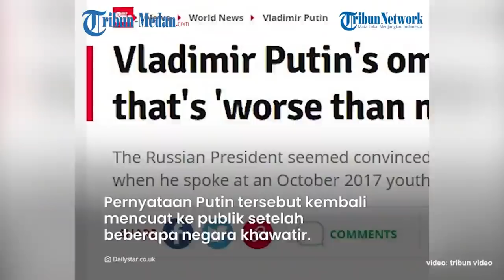PUTIN Sebut Punya Senjata Manusia Super, Bahkan Lebih Berbahaya dari Bom Nuklir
Publik dihebohkan dengan narasi-narasi adanya senjata rahasia yang mungkin akan digunakan oleh Rusia dalam perangnya.

Mulai dari senjata rahasia berupa pesawat, hingga nuklir.

Terkait hal tersebut, Putin pernah menyebutkan sebuah senjata rahasia yang kemungkinan dimiliki olehnya, yakni manusia super.

Putin pernah memperingatkan, dirinya memiliki senjata baru yang mematikan dan bahkan lebih berbahaya dari bom nuklir.

Hal itu disampaikannya saat sedang memberikan pidato di sebuah festival pemuda yang digelar pada Oktober 2017 di Sochi.

Ia menyebutkan tentang adanya manusia super yang tak bisa merasakan sakit dan takut.